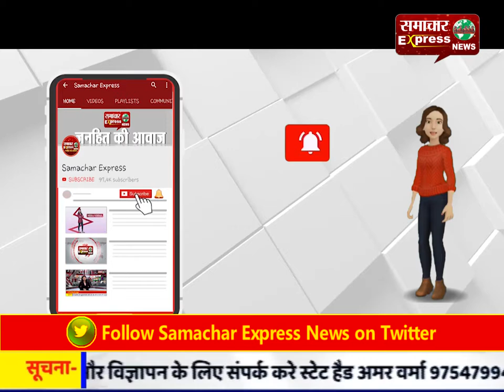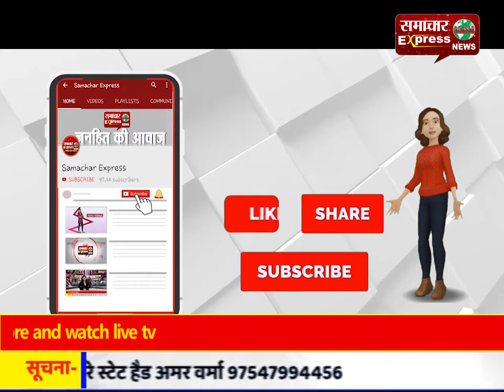डोर टू डोर जाकर पार्टी की नीतियों से लोगों को कराया अवगत